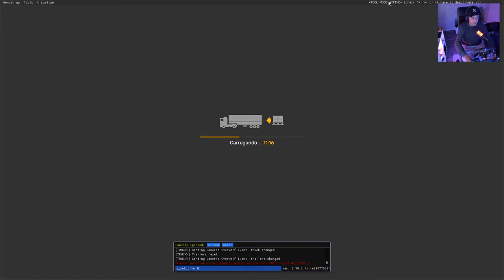Novo Scania LK Clube Rotas Brasil I Novo Trecho Catanduva para Araraquara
Bem Vindos a mais um video GamerMaster Simualdores.

Novo caminhao Scania LK para o Clube Rotas Brasil

Vídeos de todas as mudanças e novidades do Mapa EAA e Rotas Brasil:

Vídeo By MrBruno
Meu Canal de Vlogs: @ThedriverUK

🔰 Mapa Rotas Brasil 🔰